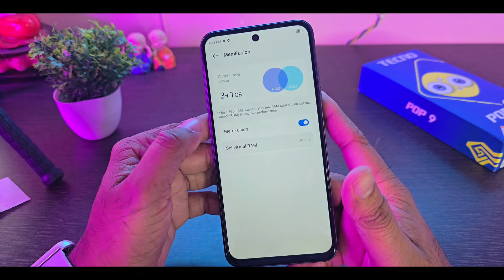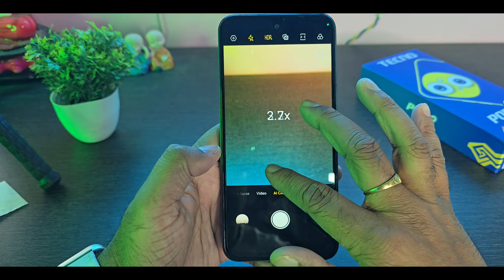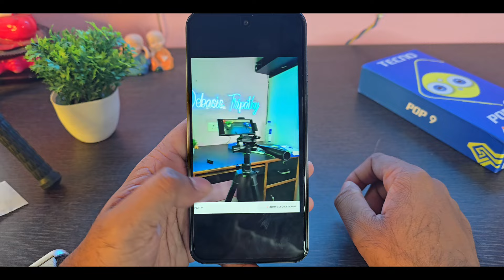Best Budget Smartphone - Tecno POP 9 4G Unboxing Review Odia - 6GB Ram - 13MP Camera - MediaTek G50⚡